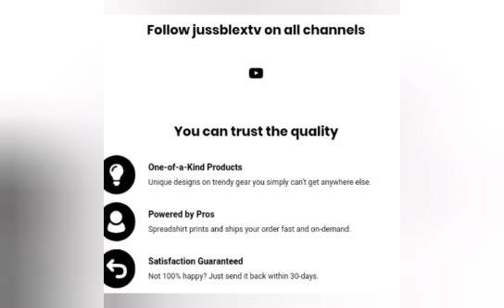GVNM3N CORN UP 4 ONETIME CLARENDON/FATHER B3@T DAUGHTER OVER FISH+ALOT MORE JUNE 20 2024